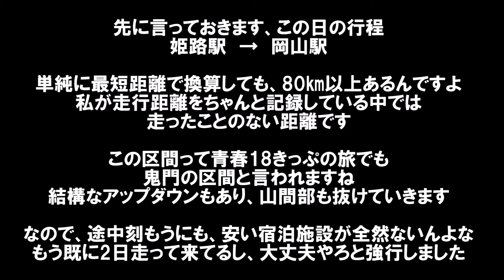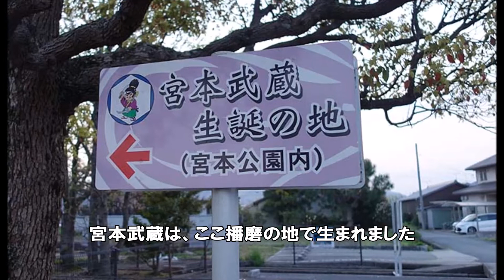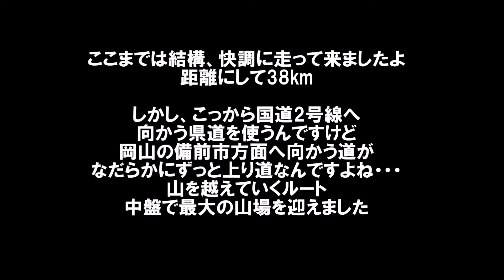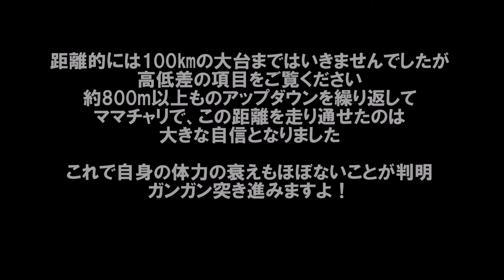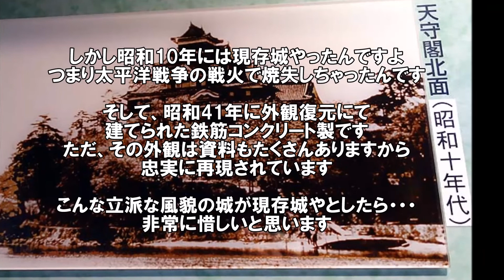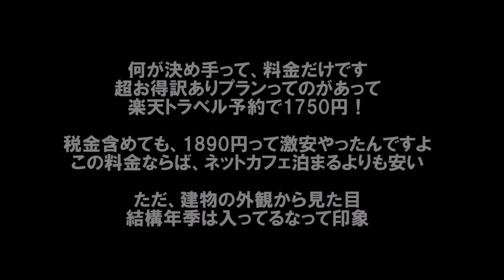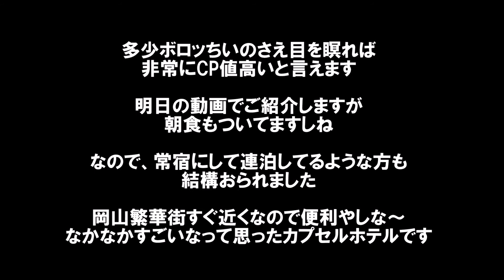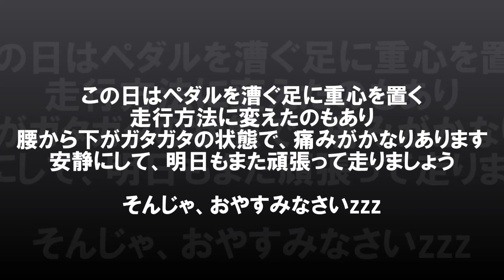【無職アラフィフママチャリ旅3日目】この旅前半戦最大の山場！この距離と高低差を走り抜けられたら最後まで乗り切れるか？1泊朝食＆フリードリンク付き1750円激安カプセルホテル？Bicycle trip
ママチャリでこの距離は沖縄で80㎞走った距離を超えます！

2017年4月19日（水）撮影　リメイク編集版です。

この日立ち寄った場所。

あこうぱん（兵庫播州赤穂）観光客もこぞって買いに来る播磨地区ではナンバー1人気のパン屋さん
住所：兵庫県赤穂市加里屋中洲6-24
営業時間：[月～金]6:00～18:30　[土･日･祝]7:00～18:00
定休日：火曜、第3月曜

金烏城[きんうじょう]と呼ばれる漆黒と金鯱のコントラストが素晴らしい天守閣「岡山城」（岡山市）外観復元城
住所：岡山県岡山市北区丸の内2-3-1
営業時間：9:00～17:30（入館は17時まで）
定休日：12月29・30・31日
入場料：大人300円、小中学生120円

小豆島ラーメンHISHIO[ひしお] 岡山駅前店（岡山市）非常に珍しいタイプの魚介系醤油らーめん
住所：岡山県岡山市北区本町2-23

1泊朝食＆フリードリンク付き1750円の激安カプセルホテル！「ホテルリバーサイド」（岡山市）
住所：岡山県岡山市北区錦町4-11

キムラヤのパン 一番街店（岡山駅前）岡山県人お馴染み♪たくあんや辛子高菜を挟んだ珍しいロールパン
住所：岡山県岡山市北区駅元町1-1
営業時間：6:30～20:00
定休日：元旦